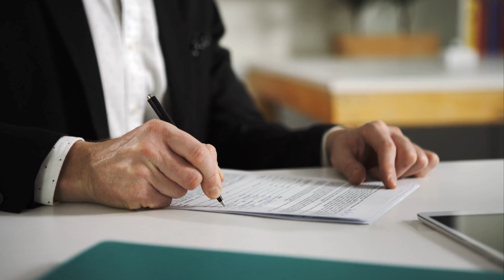Free Master's Degree with DAAD Helmut Schmidt Scholarship!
DAAD Helmut Schmidt Scholarship gives scholarships to graduates from developing countries for master's degree in German universities in social science, political science, law, economics and public administration. The funding includes a stipend, travel expenses and other expenses.